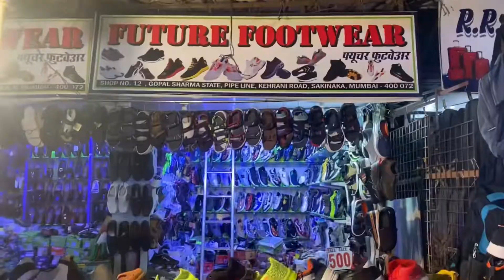Mumbai चोर बाजार Se Bhi Saste Price Me Shoes 😱 | Mumbai Cheapest Shoes Shop | Future Footwear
bhiwandi market,
chor bazaar in bangalore,
fashion street,
fs market mumbai,
fs market mumbai 2022,
kolkata chor bazaar,
mumbai fs market,
mumbai vlog,
pradeep giri update,
shoes mumbai,
Mumbai Vlog,
Fashion street Mumbai,
FS market Mumbai,
mumbai chor bazaar,
shoes market,
shoes market in delhi,
shoes market in mumbai,
shoes market in kolkata,
shoes market in delhi wholesale,
shoes market in delhi retail,
shoes market in hyderabad,
shoes market in pune,
shoes market in ahmedabad,
shoes market in ludhiana,
mumbai chor bazaar new video,
mumbai chor bazaar address,
chor bazar,
chor bazaar,
chor bazar mumbai,
mumbai chor bazaar mobile 2022,
mumbai chor bazar,
aanchal udaya maine,
chor bajar,
chor bajar mumbai,
chor bazaar bangalore,
chor bazaar delhi today,
chor bazar new video delhi,
chor market mumbai,
delhi chor bazaar,
mumbai chor bajar 2022,
mumbai chor bazaar iphone,
mumbai chor market,
mumbai market wholesale,
mumbai wholesale market,
vlog,
bangalore chor bazaar,
bangalore chor bazaar mobile price,
bhiwandi chor bazaar,
bombay chor bazaar,
cheapest shoes market in mumbai,
chor bajar ki video,
chor bajar mein phone,
chor bajar new video,
chor bazaar delhi,
chor bazaar malayalam,
chor bazar song,
chor market,
grant road chor bazaar,
gulzar naza qawwali,
indore chor bazaar,
iphone chor bazaar mumbai,
iphone in mumbai,
kurla chor bazaar,
laptop in chor bazaar delhi,
mumbai,
mumbai bazar,
mumbai chor bajar kahan per hai,
mumbai chor bajar market,
mumbai chor bazaar camera,
mumbai chor bazaar camera price,
mumbai chor bazaar dslr camera price,
mumbai chor bazaar kaha par hai,
mumbai chor bazar kaise jaye,
mumbai fs market 2022,
mumbai ka chor bajar kahan per hai,
mumbai ka chor bazaar,
mumbai kapda wholesale market,
mumbai mobile market,
mumbai sasta market,

vikesh Mallah vlogs
 Shop Name:- Futures Footwear.

Shop address :-
Shop no 12 Gopal Sharma, State pipe line,kehrani Road Sakinaka.

Shop Timings :- 10am to 10pm

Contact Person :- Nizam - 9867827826